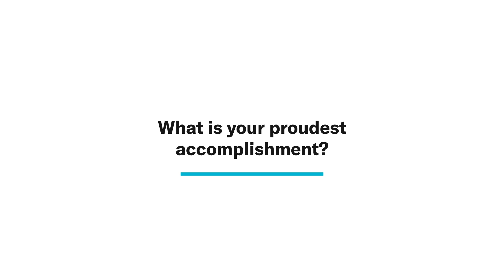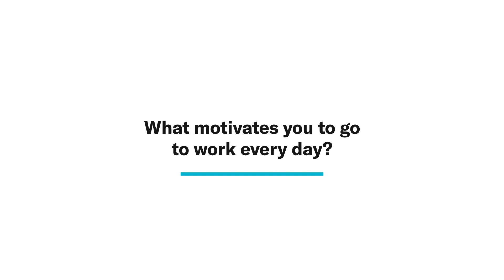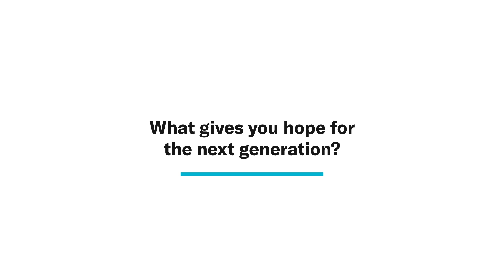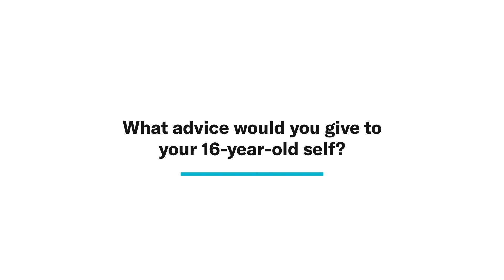Earl Dreeshen — CIVIX Parliament Interview